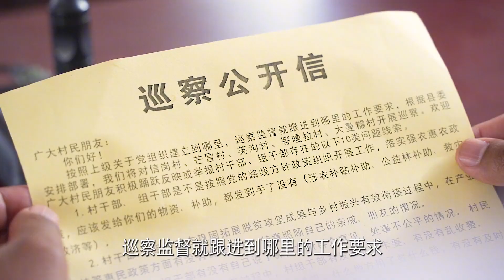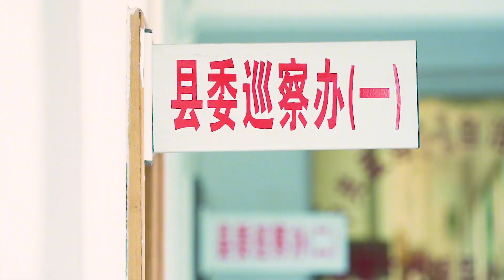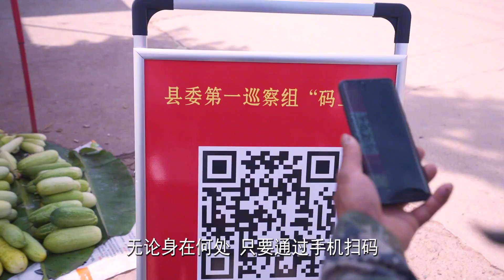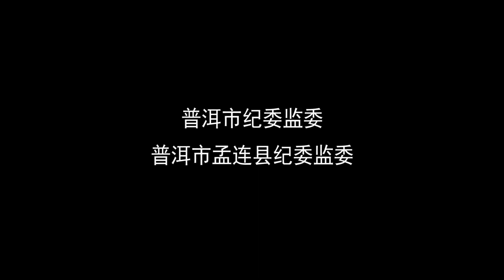《双向互动通民心》